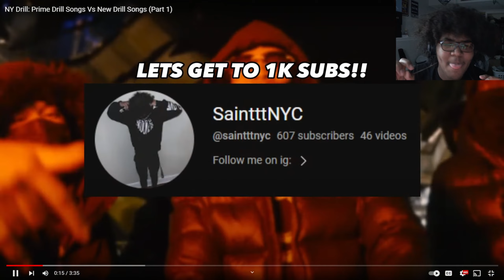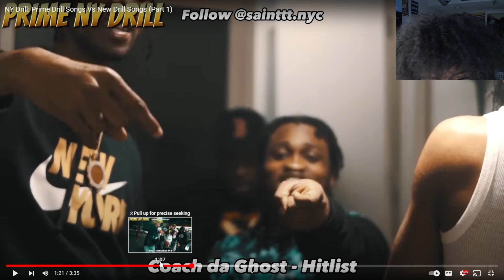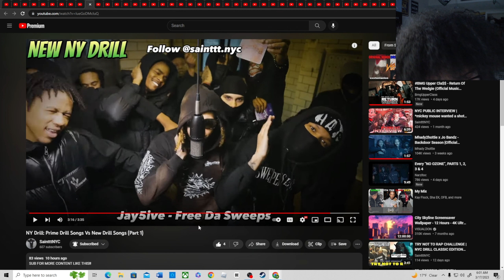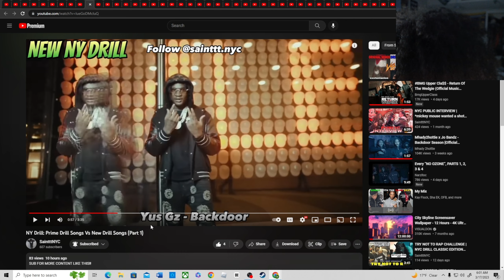NY Drill: Prime Drill Songs Vs New Drill Songs (Part 1)(Reaction)